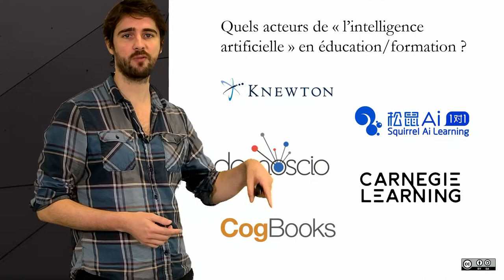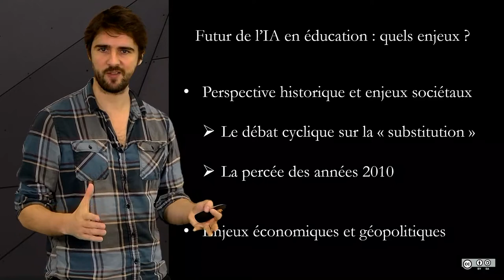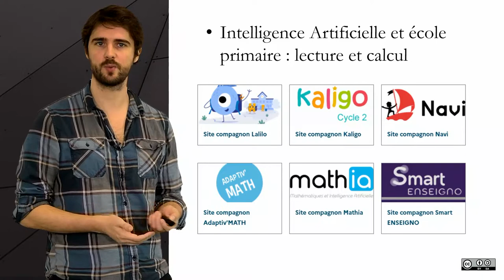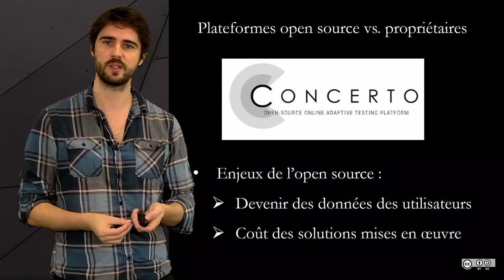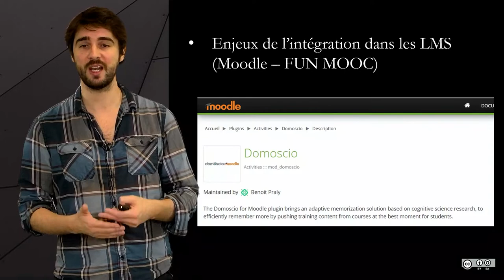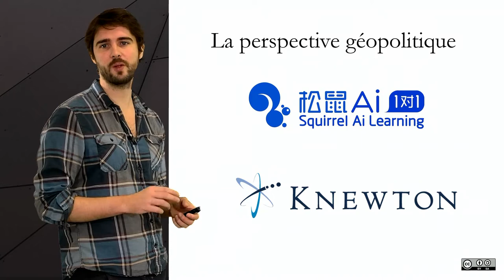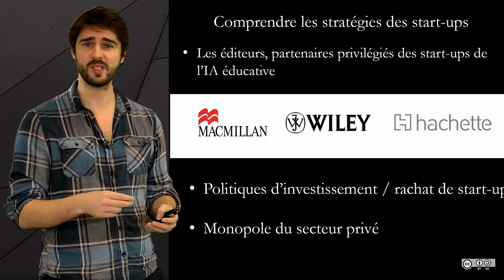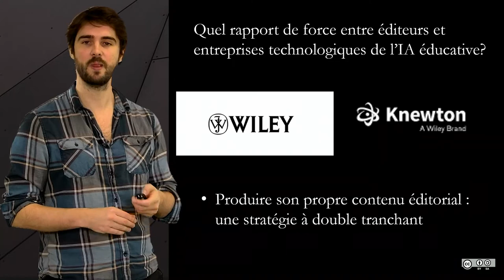6.8 Apprentissage adaptatif : quelques enjeux